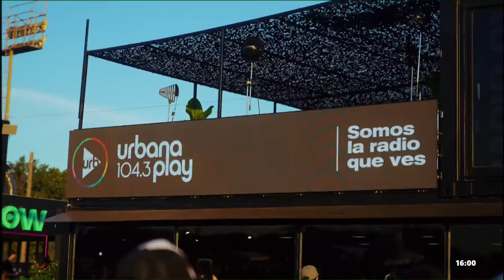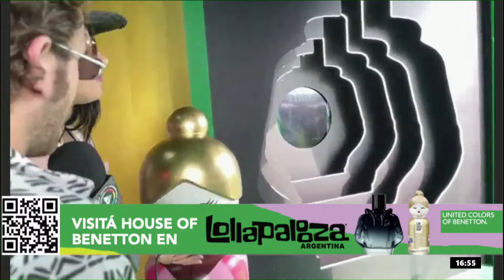Empezó la música en LollaAR: Lo mejor del inicio del festival en TodoPasa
PROGRAMACIÓN
LUNES A VIERNES:
06 A 09 | DeAcáEnMás - María O'Donnell, Guido Bercovich, David Cayón, Rolo Gallego y Bel Bozzolo.
09 A 13 | Perros2024 - Andy Kusnetzoff, Sofi Martínez, Evelyn Botto, y Harry Salvarrey
13 A 17 | TodoPasa - Matías Martin, Clemente Cancela, Emilse Pizarro y Juan Ferrari
17 A 20 | VueltaYMedia - Sebastián Wainraich, Julieta Pink y Pablo Fábregas
20 A 22 | OlvidateDeTodo - Diego Poggi y Anaís Castro

SÁBADOS:
10 A 13 | PuntoCaramelo - Julieta Pink, Sol Rosales y Juli Schulkin
13 a 00 | UrbanaPlayMusic - Julián Mazek y Nacho Sacchi

DOMINGOS:
00 a 01 | Resident - Hernán Cattaneo
09 a 11
11 a 21 | UrbanaPlayMusic - Julián Mazek y Nacho Sacchi
22 a 00 | UrbanaPlayLive - Majo Echeverría